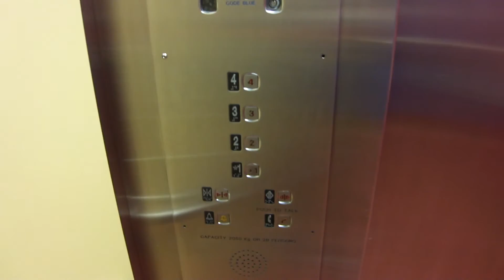Elevator at Janeway Children's Hospital in St. John's Newfoundland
This cool elevator in the Janeway children's hospital are ThyssenDover elevators with Dewhurst second generation US89 Barrel-type pushbuttons, it might interest you to know that these elevators are some of the last elevators branded as Dover before the company became ThyssenKrupp.